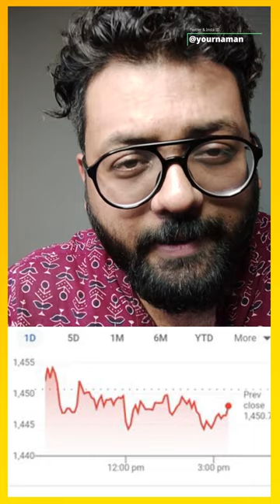50 Theaters Will Be Closed In 6 Months, Kangana Ranaut Said – Film Industry Is Going Through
50 Theaters Will Be Closed In 6 Months, Kangana Ranaut Said – Film Industry Is Going Through